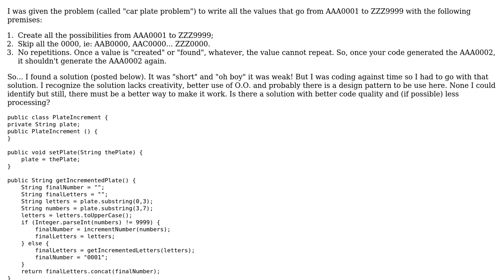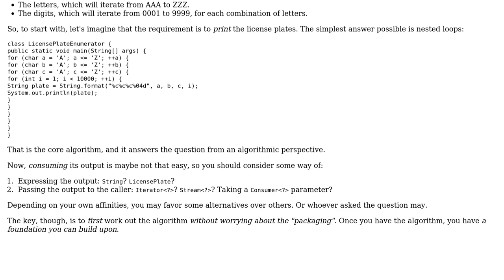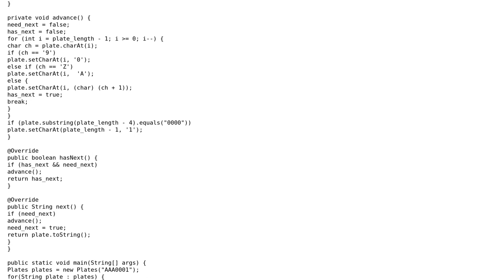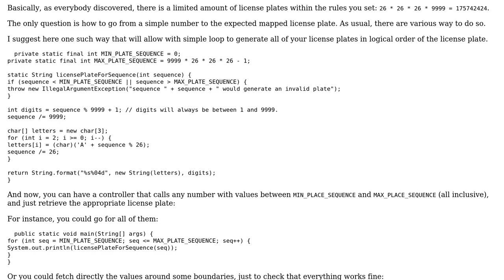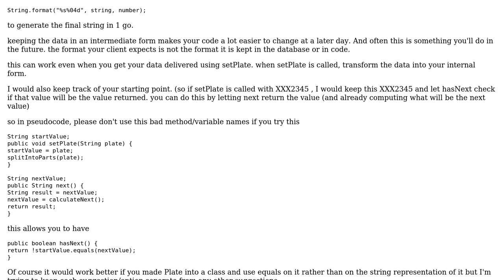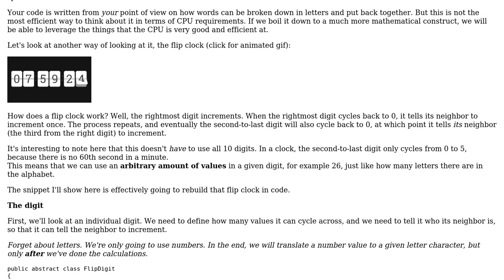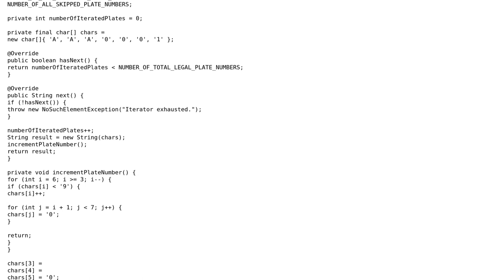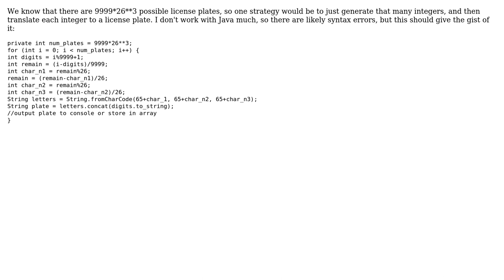Code Review: The car plate problem: generate from AAA0001 to ZZZ9999 skipping the 0000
With thanks & praise to God, and with thanks to the many people who have made this project possible! | Content (except music & images) licensed under CC BY-SA | Music | Images & others | With thanks to user vianna77 user Reinderien user pacmaninbw user Olivier Gregoire user Matthieu M. user Joeblade user Flater user coderodde user AJNeufeld user Acccumulation and the Stack Exchange Network Trademarks are property of their respective owners. You are responsible for your own actions.